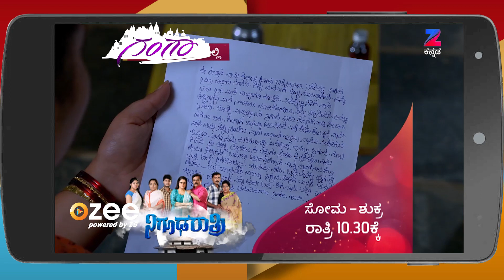Mahadevi - Webisode - 525 - Manasa Joshi - Zee Kannada